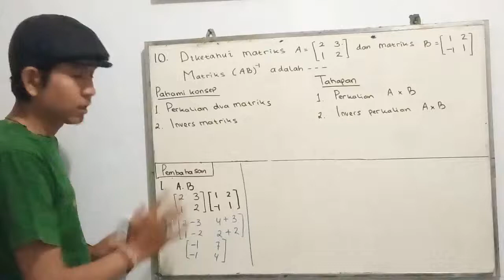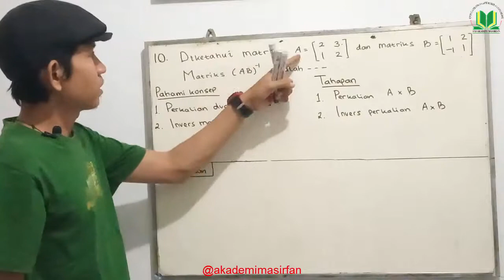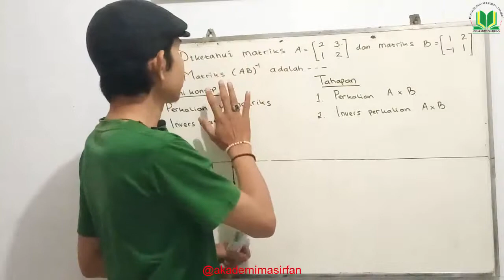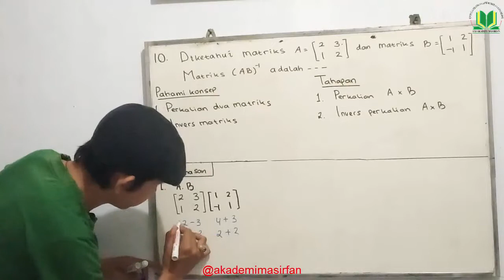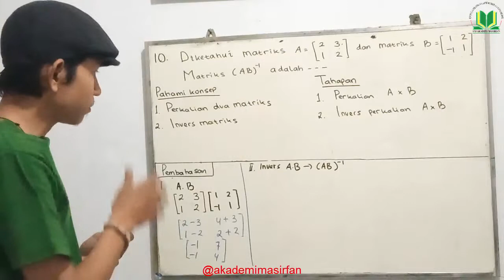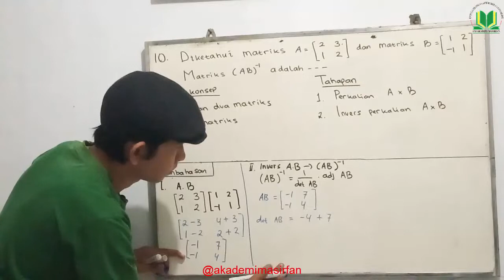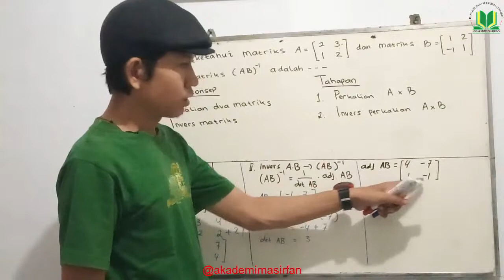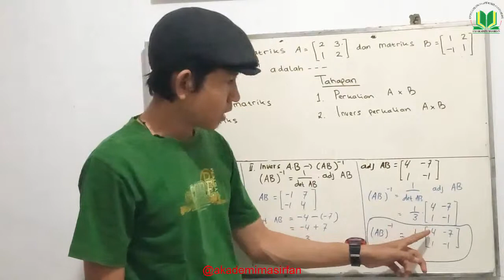Pembahasan Soal Matematika SMA MA IPA 2018 Paket 3 - Part 10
Tonton hingga selesai dapatkan hikmah dari video pembelajaran yang Mas Irfan buat. Selamat menonton video pembelajaran matematika “Pembahasan Soal Matematika SMA MA IPA 2018 Paket 3 - Part 10”.

Konsultasi PR Matematika SD hingga SMA : 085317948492 (Whatsapp Mas Irfan)

Catatan: PR yang dikonsultasikan melalui whatsapp akan Mas Irfan selesaikan. Waktu penyelesaian akan diinformasikan juga melalui WA dan Jawabannya akan dibuatkan Video yang nantinya diupload ke Youtube dan Instagram. Pengerjaan pembahasan maksimal 3 hari dan tanpa biaya. Maksimal 1 soal per orang serta setiap harinya dengan batas 5 orang penanya.

Channel Akademi Mas Irfan berisi video pembelajaran Matematika SD hingga Perguruan Tinggi,Tips dan Trik Blogger and Youtube, Vlog, Hiburan, dan video-video yang menjadi bahan pembelajaran LPK & Bimbel Matematika Akademi Mas Irfan.

Informasi pendaftaran peserta LPK & Bimbel Matematika Akademi Mas Irfan beralamat di Kota Cirebon: 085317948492 (Whatsapp Mas Irfan)

Muhammad Irfan Habibi, M.Pd